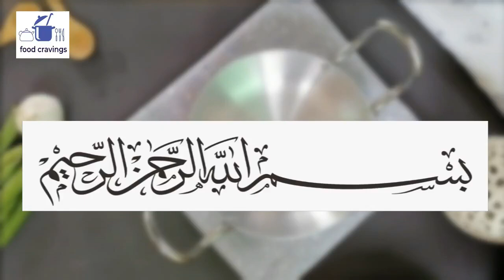Matar Chicken | Eid special | By Food Cravings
"Matar Gosht" is never a bad option for special events. This is most famous dish of Pakistani cuisine soo we made this specially for Eid menu. Make this and you would definitely like it. It can be served with roti and rice as well.
Follow the exact quantity and time of cooking for amazing results.
Also don't forget to give your feedback.
Thank you soo much for your love and support.
FOOD CRAVINGS FOR YUMMY FOOD :)